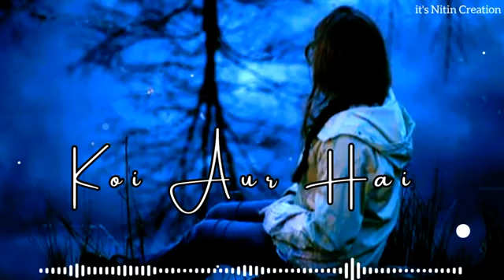song is active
General Secretary